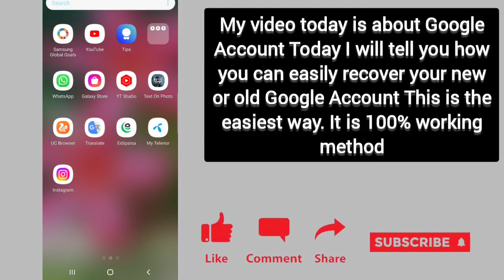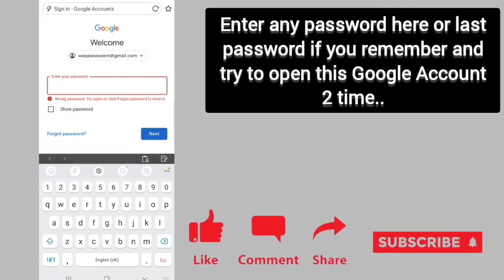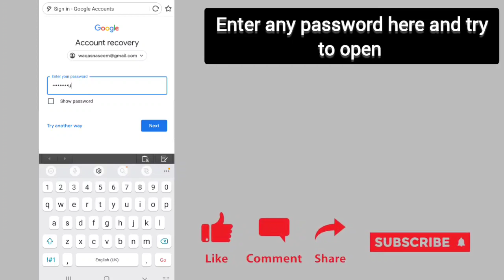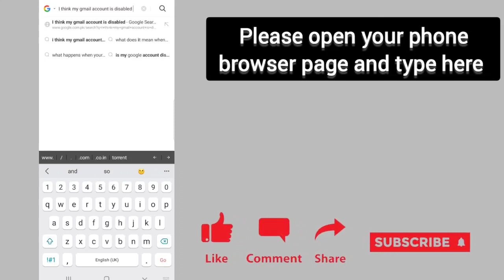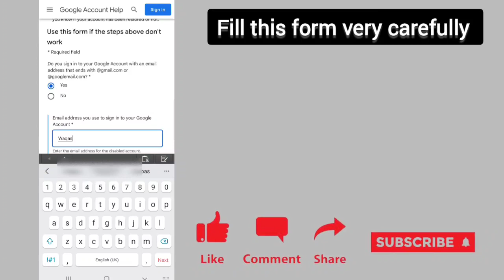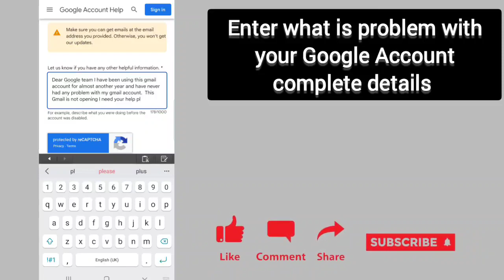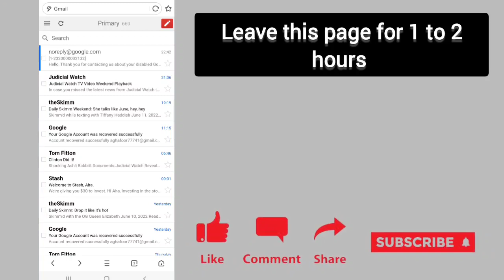How to Recover GMAIL ACCOUNT without email password or without any verification 2022